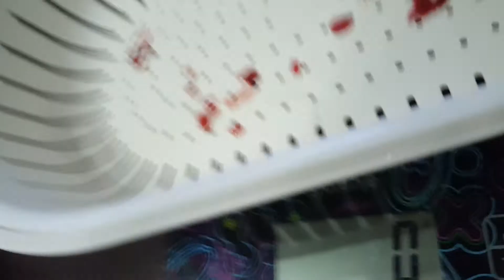Индоутак в 5 месяцев . Тушка.